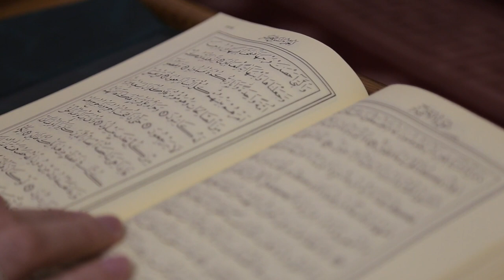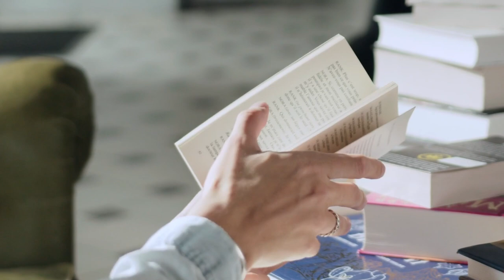Abdulloh domla Vaqtimizda baraka yoq nima uchun ? / Абдуллоҳ домла Вақтимизда барака ёқ нима учун ?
Abdulloh domla Vaqtimizda baraka yoq nima uchun ?